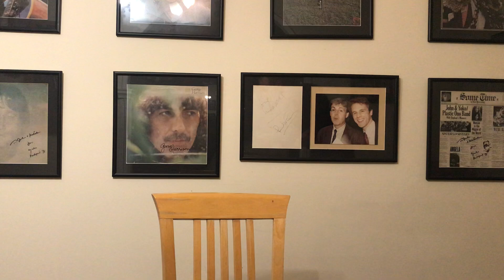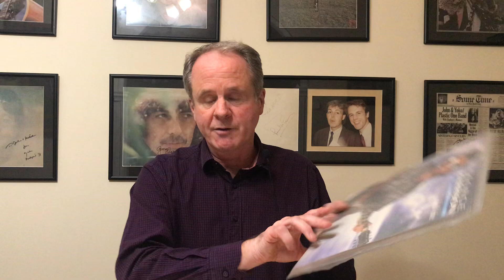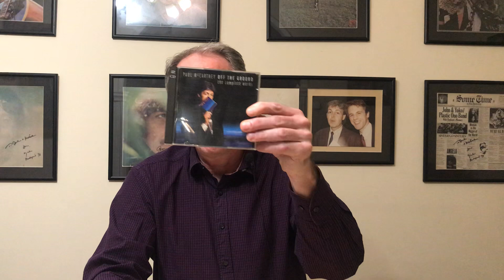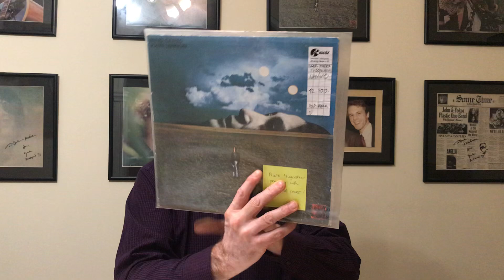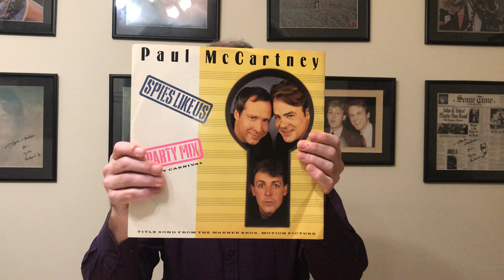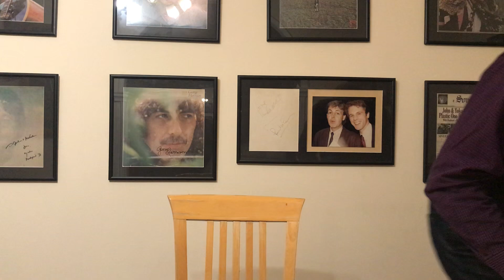Solo Beatles Lowlights